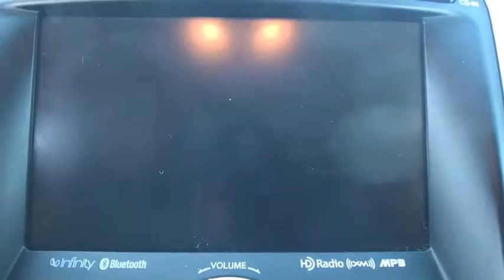2012 Hyundai Sonata Sterling, Leesburg, Vienna, Chantilly, Fairfax, VA T90194A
Used 2012 Hyundai Sonata available in Sterling, Virginia at Ted Britt Chevrolet. Servicing the Leesburg, Vienna, Chantilly, Fairfax, VA area.
2012 Hyundai Sonata 2.4L Limited - Stock#: T90194A - VIN#: 5NPEC4AC5CH391750

HEATED LEATHER SEATS...NAVIGATION...BACK-UP CAMERA...POWER MOONROOF...ALLOY WHEELS...THIS VEHICLE IS LOCATED AT THE TED BRITT FOR LIFE STERLING LOCATION! It has gone through our industry leading TB4L inspection and reconditioning process which qualifies it for our 'Ted Britt 4 Life!' Lifetime Vehicle Coverage! Powertrain4Life; Nitro4Life; Windshield4Life; VAInspection4Life; Battery4Life; and Loaner4Life. See Dealer for details See Dealer for details. CALL TO SCHEDULE YOUR TEST DRIVE TODAY!!!brbrbr24/35 City/Highway MPGbrAwards:br * 2012 KBB.com 10 Best Sedans Under $25;000 * 2012 KBB.com 10 Best Used Family Cars Under $15;000 * 2012 KBB.com Total Cost of Ownership Awards
16' steel wheels w/covers|17' alloy wheels|18' hyper silver alloy wheels|Body-color bumpers|Body-color door handles|Body-color grille|Body-color heated pwr mirrors w/timer|Body-color heated pwr mirrors w/timer -inc: turn signal indicators|Chrome accent door handles|Chrome hood garnish|Chrome window trim|Compact T125/80D16 spare tire|Dark chrome grille|Fog lights|P205/65R16 all-season tires|P215/55VR17 all-season tires|P225/45R18 performance tires|Panoramic tilt/slide glass front sunroof -inc: fixed rear glass roof  sunshade|Projector-lens headlights|Projector-lens headlights -inc: auto on/off control|Solar control glass|Speed-sensitive variable intermittent windshield wipers|(2) center console mounted 12-volt pwr outlets|(3) assist grips|(4) door bottle holders|Active ECO system|Air conditioning -inc: cabin air filter|Cloth door trim|Cloth seating surfaces|Cloth seating surfaces w/leather bolsters|Cruise control|Door sill scuff plates|Dual automatic climate control -inc: outside temp gauge  cabin air filter  rear seat heat ducts|Dual sunvisors w/illuminated vanity mirrors|Dual tier console w/armrest  storage  (2) cupholders|Electrochromic rearview mirror -inc: HomeLink universal garage door opener  compass|Engine immobilizer|Front bucket seats w/active head restraints|Front sport bucket seats -inc: 8-way pwr driver  pwr driver lumbar  active head restraints|Full floor carpeting|Heated front bucket seats -inc: 8-way pwr driver  pwr driver lumbar  active head restraints|Heated rear seat bottom cushions|Indicators -inc: cruise control  turn signal/hazard  high beam  ESC/TCS|Indicators -inc: PRND  cruise control  turn signal/hazard  high beam  ESC/TCS  ECO|Instrumentation -inc: speedometer  tachometer  coolant temp  fuel level  odometer  trip odometer  digital clock|Leather seating surfaces|Leatherette door trim|Leather-wrapped shift knob|Leather-wrapped tilt/telescoping steering wheel -inc: audio/Bluetooth/cruise controls|Lighting -inc: dome  front map lights  ignition  glovebox  cargo|Lighting -inc: dome  front map lights  ignition  glovebox  cargo  rear reading lights|Locking glovebox|Map pockets|Metalgrain interior accents|Piano black or woodgrain interior accents|Premium metalgrain door sill scuff plates|Proximity entry w/push button start|Pwr door locks|Pwr windows w/driver auto up/down  pinch protection|Rear 60/40 split-fold seats w/outboard headrests|Rear center armrest w/(2) cupholders|Rear coat hanger|Rear window defroster|Remote fuel/hood/trunk release|Remote keyless entry system w/security alarm|Seatback pockets|Tilt/telescopic steering wheel -inc: audio/Bluetooth/cruise controls|Trip computer|Warning chimes -inc: key-in-ignition w/door ajar  seatbelt|Warning lights -inc: oil pressure  battery  door ajar  airbag  seatbelt  low fuel  trunk open  brake  check engine  ABS  TPMS|110-amp alternator|2.4L DOHC 16-valve I4 GDI engine|4-wheel disc brakes|6-speed automatic transmission w/OD  SHIFTRONIC|6-speed automatic transmission w/OD  SHIFTRONIC -inc: steering wheel mounted paddle shifters|6-speed manual transmission w/OD|Chrome tipped dual exhaust|Dual continuously variable valve timing (DCVVT)|Engine-speed-sensing pwr steering|Front wheel drive|Front/rear stabilizer bars|Independent multi-link rear suspension w/gas shocks|MacPherson strut front suspension w/gas shocks|Sport tuned independent multi-link rear suspension w/gas shocks|Sport tuned MacPherson strut front suspension w/gas shocks|104-watt AM/FM/XM stereo w/CD/MP3 player -inc: (6) speakers  iPod/USB/aux inputs  3-month subscription|360-watt AM/FM/XM stereo w/CD/MP3 player -inc: (7) Dimension premium speakers  iPod/USB/aux inputs  3-month subscription  HD radio w/multicasting|Integrated Bluetooth w/phonebook transfer|Shark fin style antenna|3-point seatbelts for all seatin